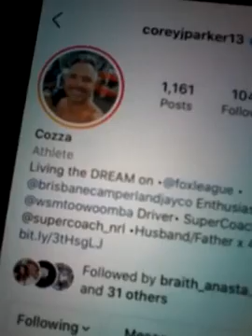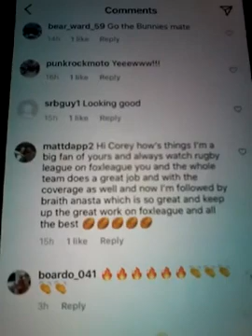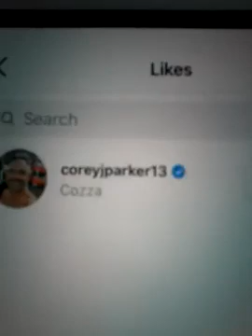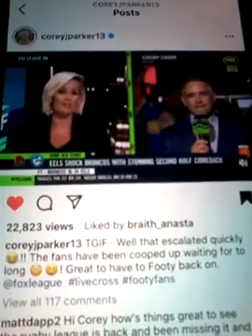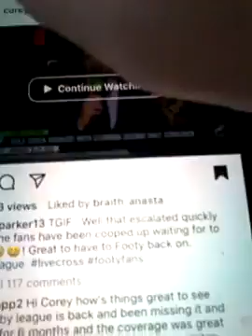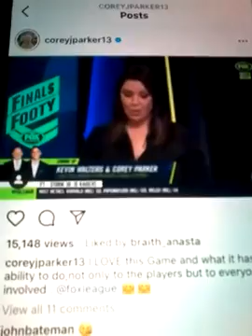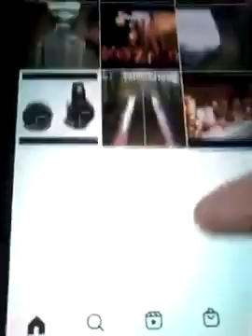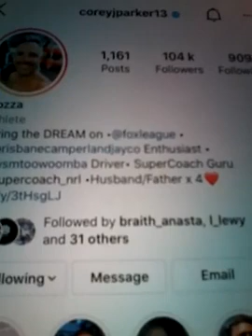@@2022 COREY PARKER FROM NRL FOXLEAGUE COMMENTATOR RUGBY LEAGUE AND HE LIKED COMMENTS 2022 NEW POST